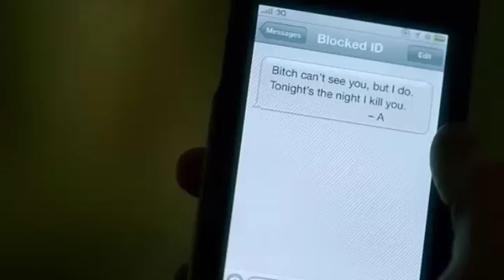Happy Bday Sasha pieterse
I love you. you are perfect to me and I will always and forever love you Sasha, I'm your fan and I'm so proud of you happy 19th bday :D